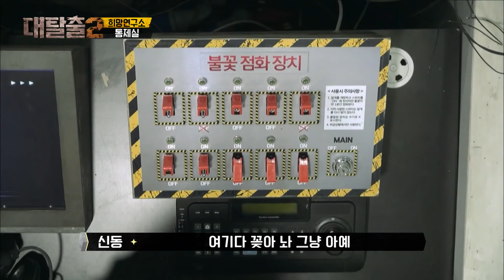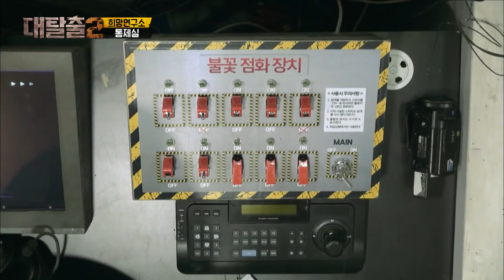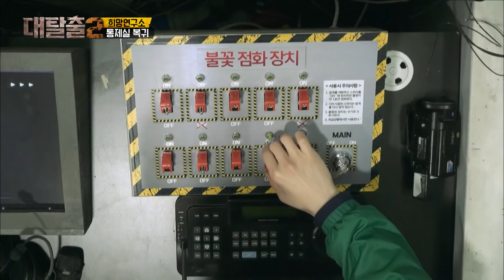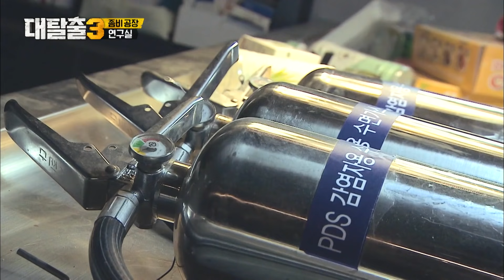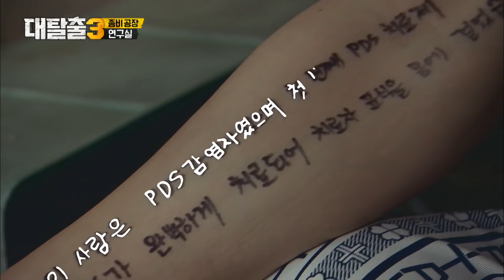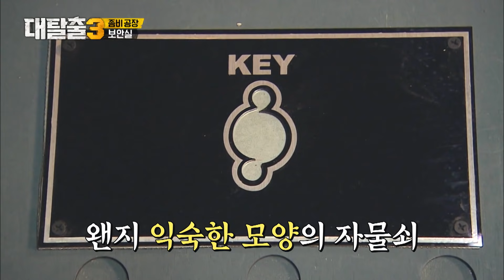[모아봤zip] 좀비에게 물린 최초의 멤버 강호동! 시즌2에서 좀비로 변한 강호동의 시즌3에서의 정체는?!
좀비에게 물린 최초의 멤버 강호동! 시즌2에서 좀비로 변한 강호동의 시즌3에서의 정체는?! |  대탈출

더 많은꿀잼 영상은? ▶tvN D CLASSIC